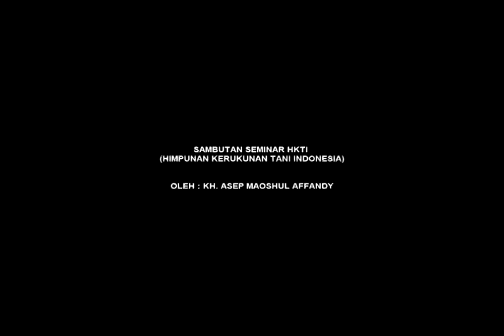HKTI ( Himpunan Kerukunan Tani Indonesia ) Sambutan Seminar Oleh KH. Asep Ahmad Maoshul Aff.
Oleh : KH. Asep A.Maoshul Affandy